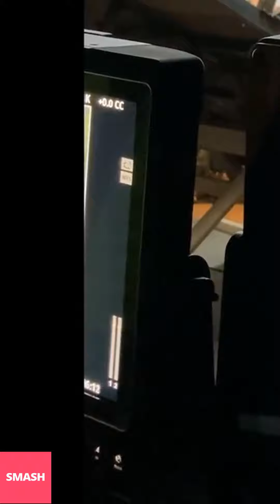DUA LIPA NEW INSTAGRAM STORIES!